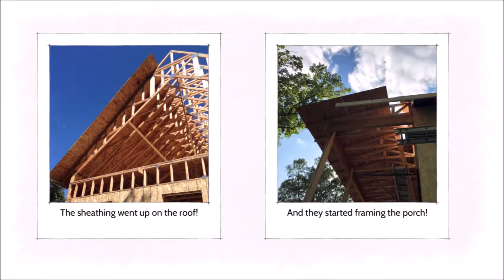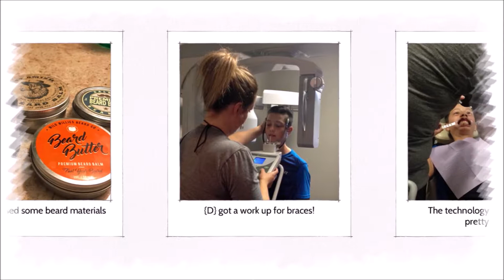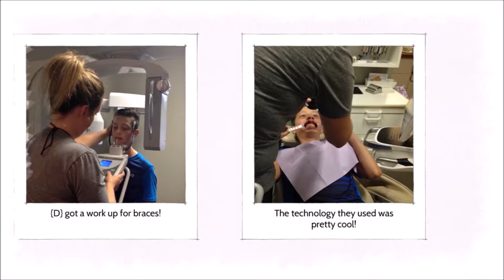{WEEK 112} enjoying the spaces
Work continues at the house, and we took advantage of a view that will soon be covered up!